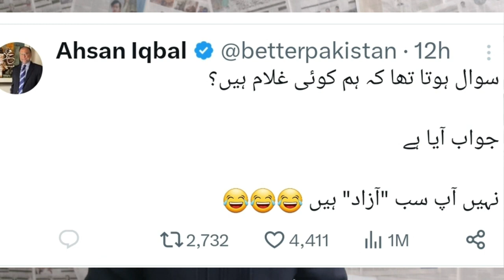‏بلا ہو یا پیالہ،بینگن ہو یا تالا،عوام کا فیصلہ عمران خان ہے۔ہم تیار ہیں! ‎انتخابی_نشان_عمران_خان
‏بلا ہو یا پیالہ، بینگن ہو یا تالا، عوام کا فیصلہ پھر بھی عمران خان ہے۔۔۔
ہم تیار ہیں! ‎انتخابی_نشان_عمران_خان
‏‎‎جیت کر ان کو پی جائے گے جواب بڑا آسان ہے ہر  نشان کا ان کو سوچنا چاہیے ایک نشان لے کر ہزاروں مل گئے قائد عمران خان کو  الحمدللٰہ ہم جیت کر دکھائیں گے
‏‎‎جیسا بھی نشان ہو ہم ان کو کمپین کر کے دکھایں گے ان کی ہر سازش کو ناکام بنایں گے✌🏻🇵🇰